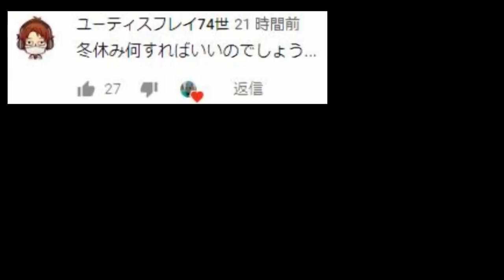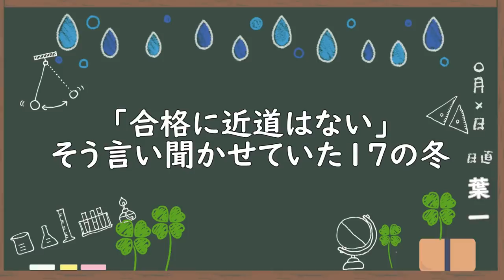冬休みって何したらいいの？【プチ相談】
充実した冬休みを！！

‹使用音源›
「甘茶の音楽工房」